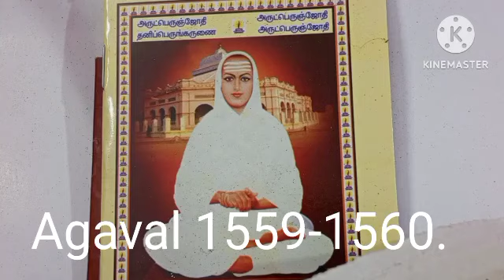20.7.2024 Arutperunjothi Agaval Lines 1559-1560 Exposition by Swami Saravanananda Avargal Dindigul.